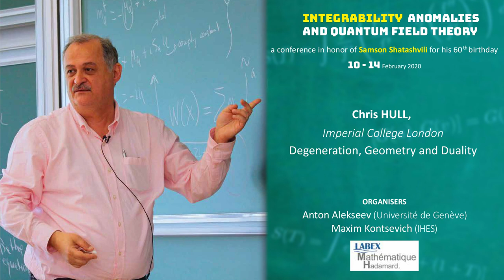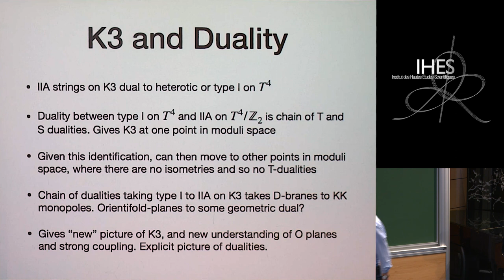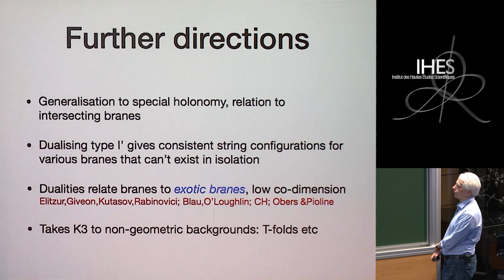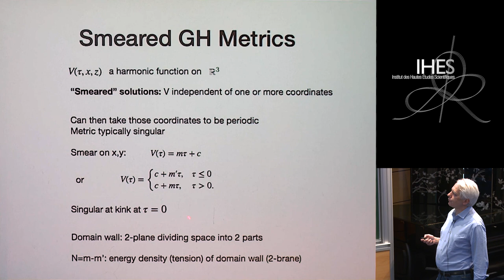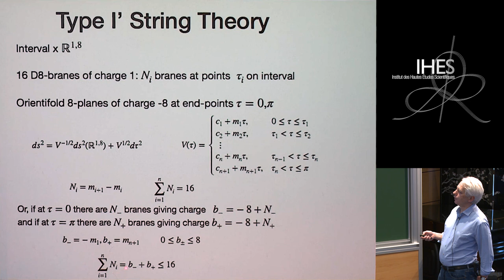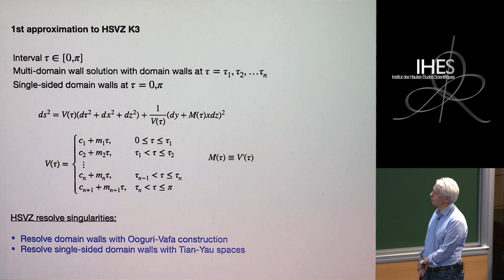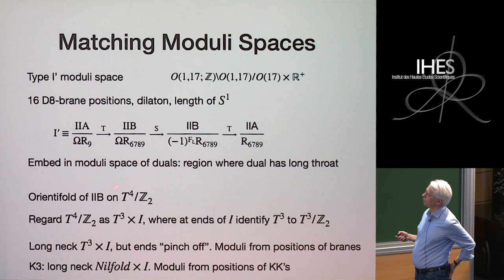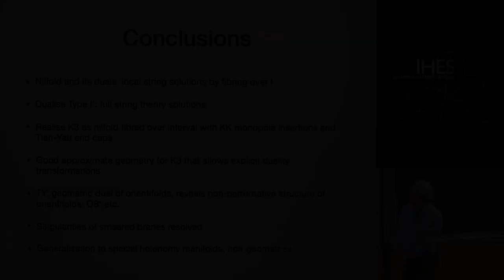Chris HULL - Degeneration, Geometry and Duality